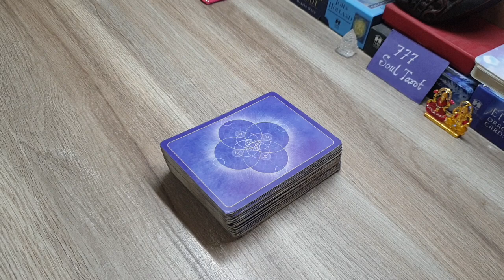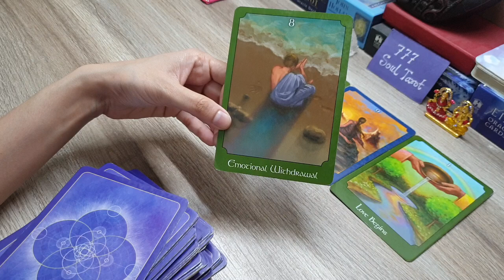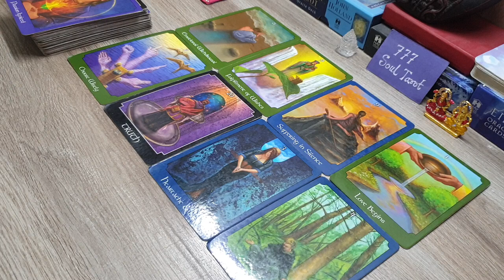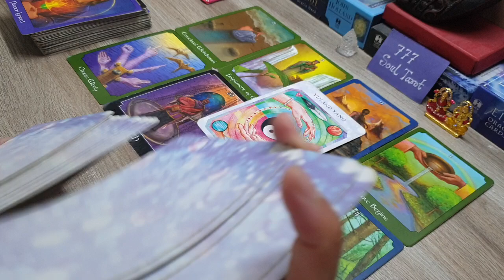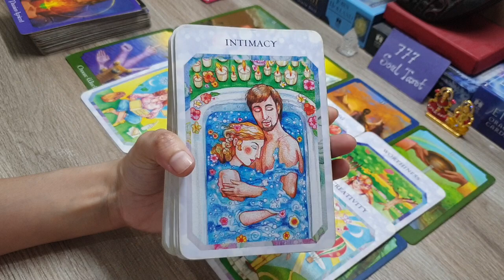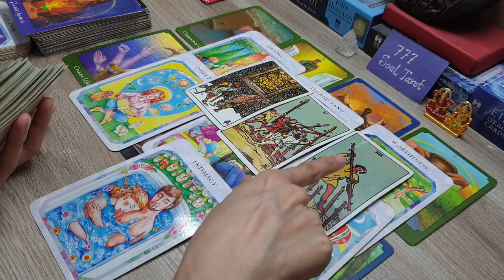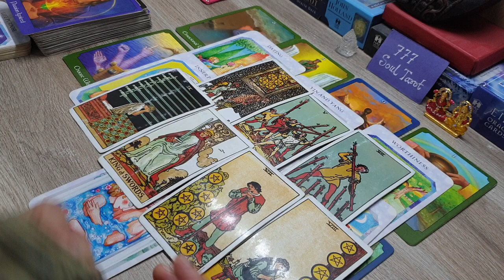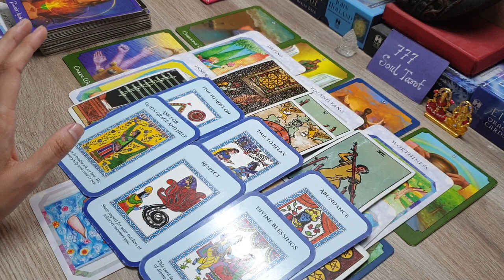11:11 - Twinflame/soulmate: Your DM's Current Energy For You. God guidance 🙂🤲😇🙏🏻